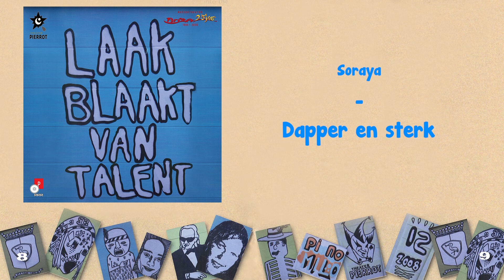5. Soraya - Dapper en sterk | Laak Blaakt van Talent